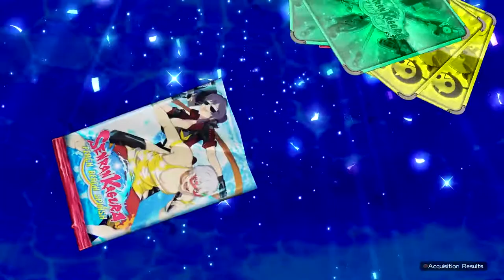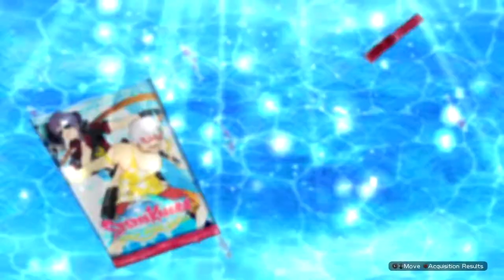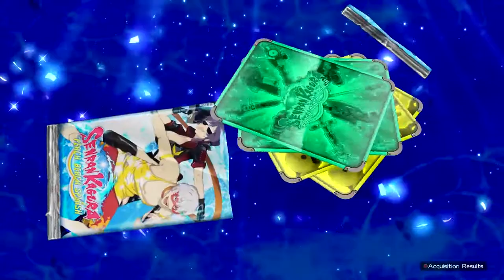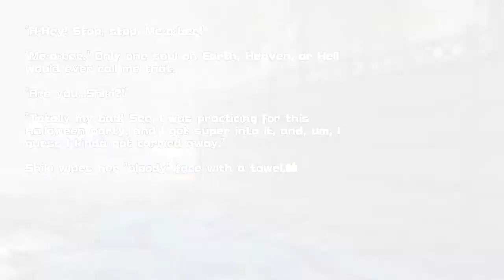Let's Play: Senran Kagura: Peach Beach Splash - Part 33 [Ghost Hunt] (Paradise Episode)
Our sixth Paradise Episode! :)

Shoulda brought a vacuum cleaner. :P
Playlist of this playthrough.

In the world of shinobi, there is a mysterious water gun tournament that has existed since ancient times.

About those rules…

Whether you’re a good shinobi, bad shinobi, fugitive shinobi, or dead shinobi, your standpoint doesn’t matter. Victory or defeat will be determined with tournament-provided water guns. All of your special abilities as shinobi cannot be used.

The story that starts here is a record of playing in water by the young shinobi students. What sort of trails will be left on the sandy white beach that continues on forever?

That’s something no one yet knows.